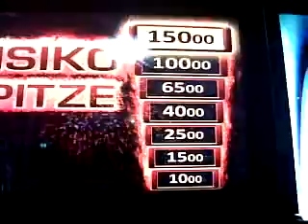Merkur - Bally Wullf Risiko-Spitze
Immer wieder schön, wenn er raufgeht ;) Und vor allem mit dem besten Kommentar vom Kumpel neben mir bei 0:10, "ja, jetzt kannst du mir schon was leihen!" :))))